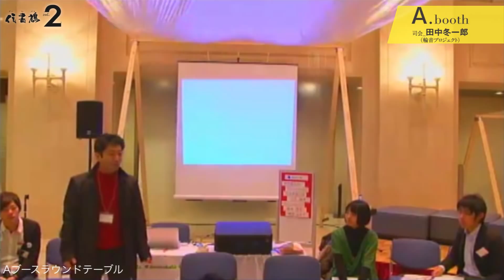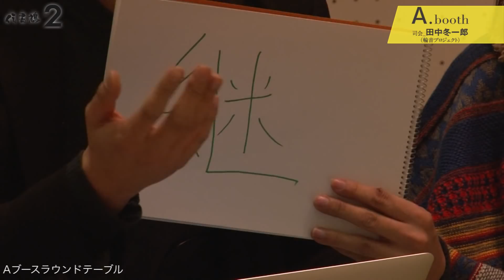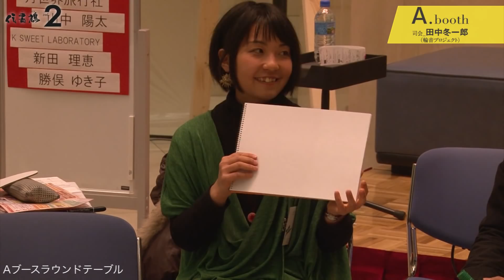Aブースラウンドテーブル【Abooth.21】- 伝書鳩フォーラムvol.2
伝書鳩フォーラム vol.2のブース会議セッションです。
第1日目、2012年1月21日Aブースで行われたラウンドテーブルです。
Bブースの司会は田中冬一郎です。